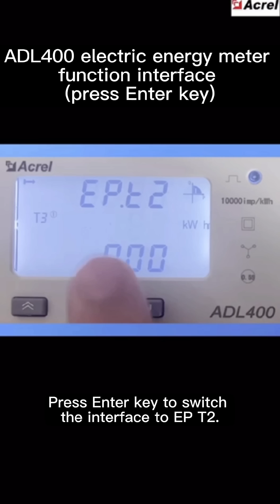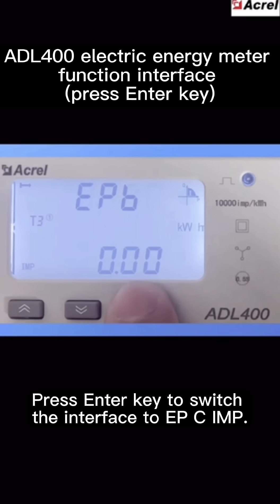ADL400 electric energy meter function interface (press Enter key)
The following introduces ADL400 electric energy meter function interface.